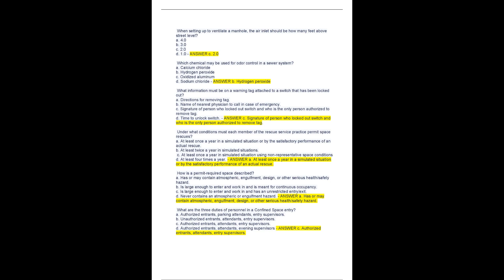CWEA Collections System Maintenance Grade 3 Real Test Questions And Answers